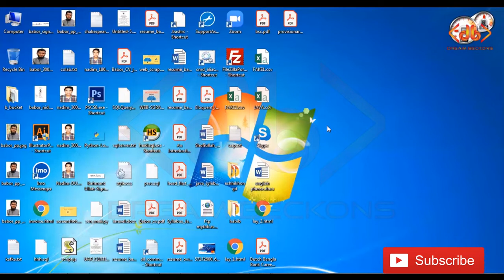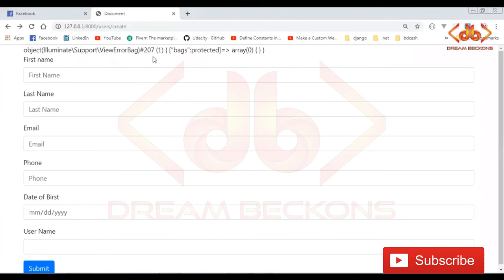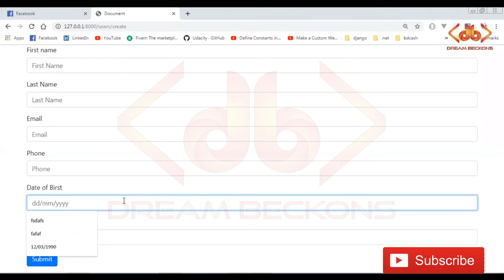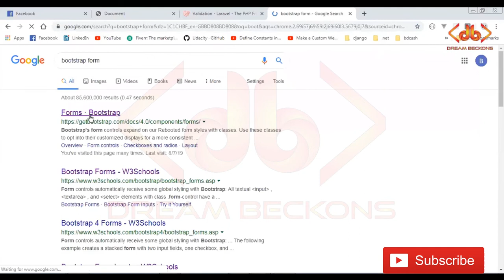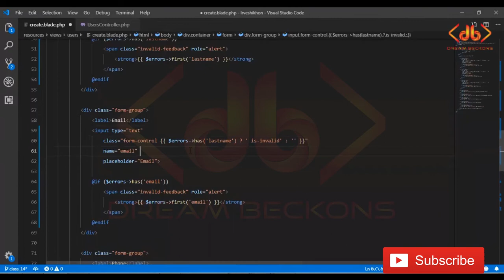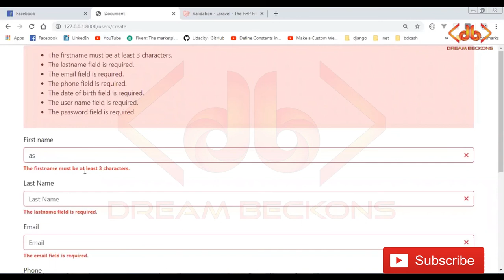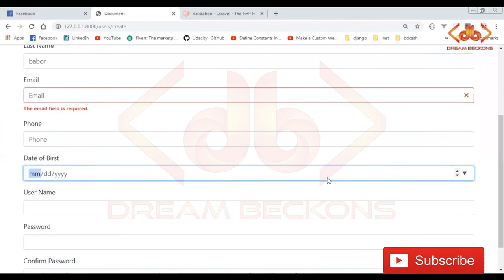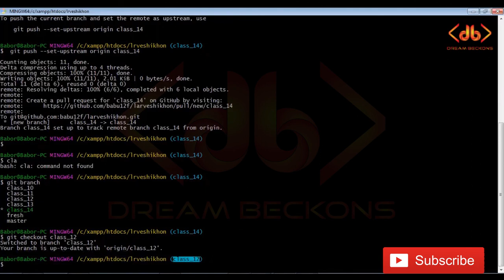Laravel Validation || Laravel Validation error || Laravel validation error massage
Laravel is a web application framework with expressive, elegant syntax. We’ve already laid the foundation
 — freeing you to create without sweating the small things.

Laravel paid course for you, our course is 100% institute .
You Learn this course basic to Advanced, don't skip this video cause every step very important to you.
 So see this  course step by step if you want to learn laravel framework

Learn:

1)Learn :
     a) Laravel Validation error

2) Practice at home
3) Assignment

if u want any course Please

laravel validation, laravel validation rules, laravel validation error message, laravel validation tutorial, laravel validation request, laravel validation custom message, laravel validation form,
laravel validation tutorial in hindi,
laravel validation with ajax,
laravel validation custom error message,
laravel validation unique,
laravel ajax crud with validation,
laravel validation audio file,
laravel api validation,
laravel api validation error response,
laravel ajax validation,
laravel array validation,
laravel authentication api,
laravel authentication and authorization,
laravel authentication api tutorial,
laravel api authentication passport,
laravel api authentication jwt,
laravel ajax form submit with validation,
password and confirm password validation in laravel 8,
how to add validation in laravel,
laravel validation blade errors,
laravel validation bail not working,
laravel authentication bangla,
laravel authentication breeze,
laravel validation current password,
laravel validation change error message,
laravel validation custom message not working,
laravel validation custom error code,
laravel checkbox validation,
laravel custom authentication middleware,
laravel daily validation,
laravel date validation,
laravel validation error messages not showing,
laravel validation error not showing,
laravel email validation,
laravel validation first error,
laravel 8 form validation,
laravel form validation

laravel 8 best course,laravel query builder course, course laravel, laravel complete course,